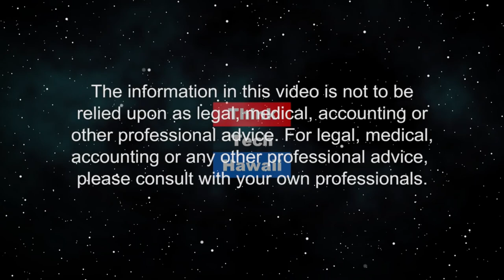Energy and environment issues in the State Legislature (Community Matters)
A report from Representative Nicole Lowen.  Nicole Lowen, chair of the House Committee on Energy and Environment will report on issues coming before and otherwise of interest to her committee in the 2020 session. The host for this episode is Jay Fidell.  The guest for this episode is Nicole Lowen.